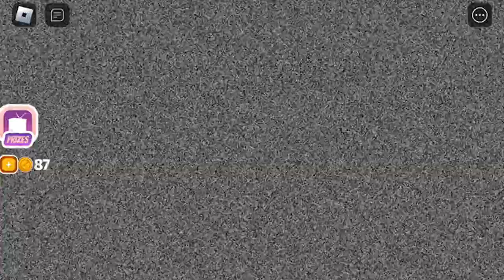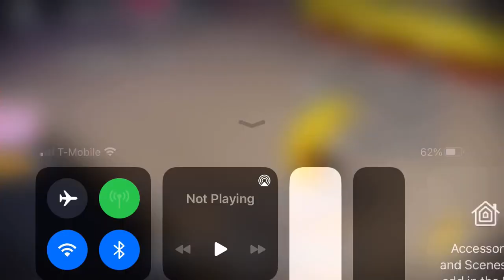I played the funny banana game